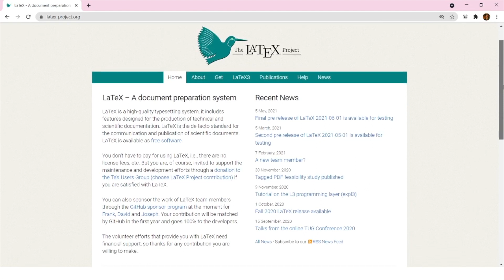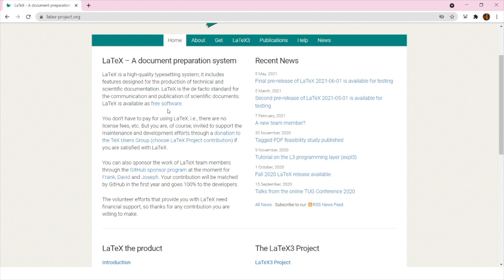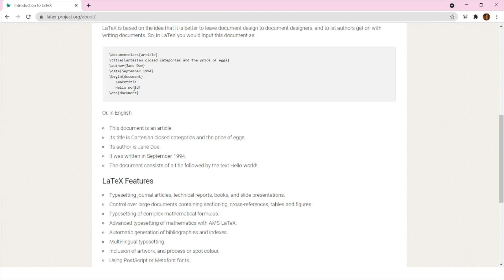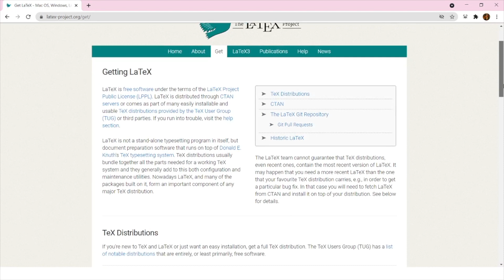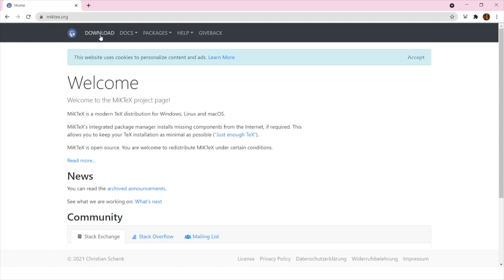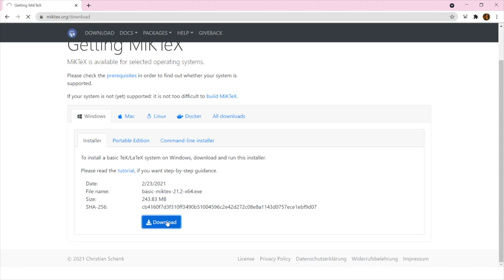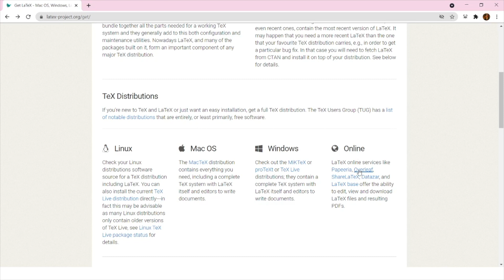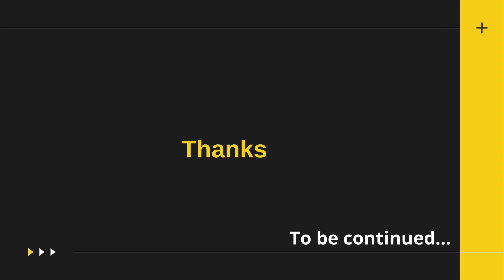Writing Research Papers Using Latex (Part 1 Bengali)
Dr. Shatabdee Banerjee